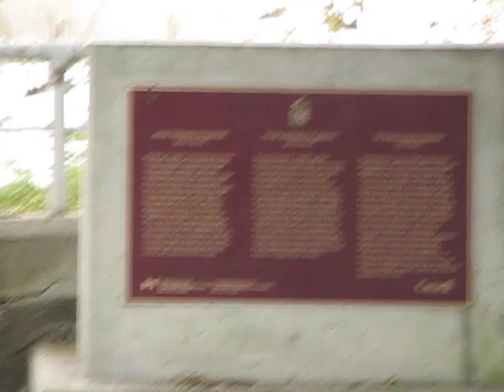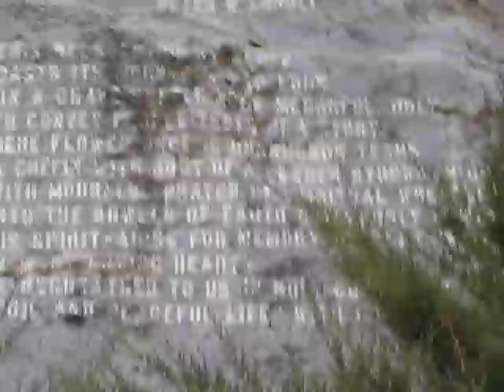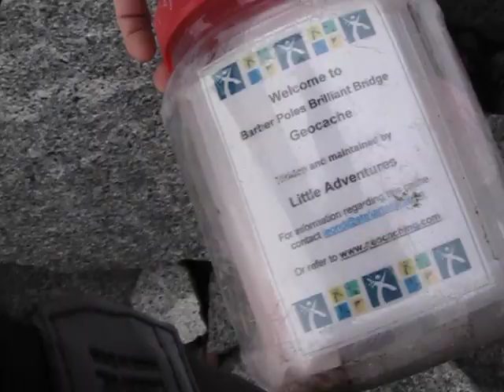Famous Verigin Tomb Pt 1.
I finally visited the famous historic Verigin Tomb, I also ended up stumbling across something super cool, left for who knows how long, be sure to check it out!
"Non nobis Domine non nobis sed Nomini Tuo da gloriam"